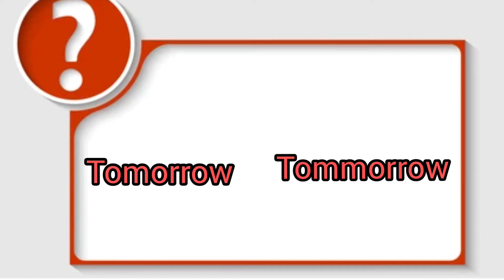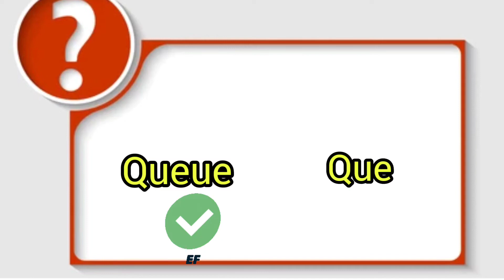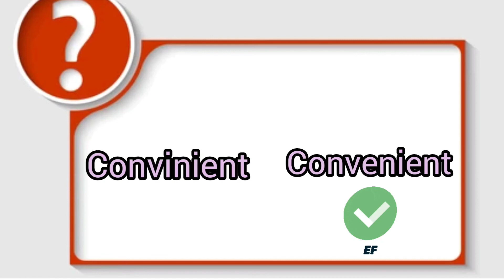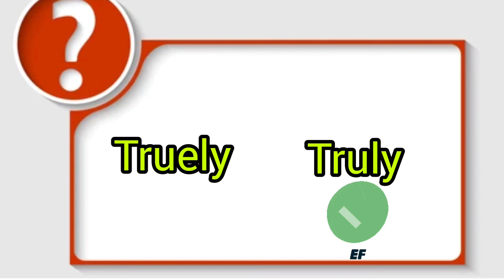Commonly Misspelled English words/Vocabulary/English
Hai friends,
knowledge is something that really helps us to grow both on personal as well as academic level. It narrows our sense of perceiving the world, understands, and analyzes the situations better as one would without proper knowledge.
Make your Life so Happy😊

purposes such as criticism, commenting, news reporting, teaching scholarship, and research.

We make these videos with the intention of educating others in a motivational/inspirational form. We do not own some of the clips and music we use in most cases. Our understanding is that it is in correlation to Fair Right Use, however given that it is open to interpretation, if any owners of the content clips would like us to remove the video, we have no problem with that and will do so as fast as possible.